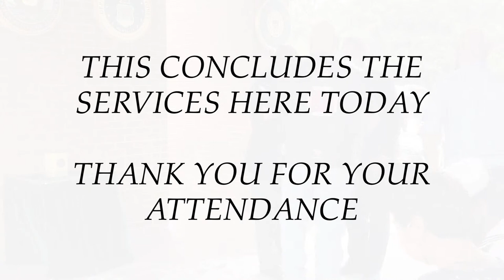Celebrating the Life of Cody Couch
Join us at 10 AM on Monday, September 20, 2021 from Beaufort National Cemetery in Beaufort, South Carolina as we celebrate the life of Cody Couch.

Cody Allen Couch passed away on August 22, 2021 at the age of 26. The family will receive friends on Friday, September 17, 2021 at the J. Henry Stuhr Inc., West Ashely Chapel from 3:00 p.m. to 6:00 p.m. There will be a full military honors ceremony at Beaufort National Cemetery in Beaufort, South Carolina, this Monday, September 20, 2021 at 10:00 am. Arrangements by J. Henry Stuhr Inc., West Ashley Chapel.

Born on July 12, 1995 in Charleston, South Carolina, Cody will always be remembered as the life of the party. With a mischievous gleam in his eyes and a smile on his face, he could be counted on to make people laugh, and if he wasn't doing that, he was probably playing a joke on someone. As a teenager, he had wanted to pursue an acting career, and his dramatic flair made a lasting impression. Cody was tender and he cared deeply about people-he loved his family and friends and remembered all those who had touched his life in some way. If Cody ever saw anyone by themselves, he would always be the person to go talk to them and make a new friend. His love for others spilled over into a love for animals, too. As a child, he brought a wild baby raccoon home (which he wanted to keep as a pet) and growing up, his family had a house full of dogs. He had future plans to take classes to become a conservation agent and dreamed of working with apes. Cody was athletic-he played football as a middle schooler and was a member of the West Ashley High School wrestling team. He enjoyed bow-hunting and was most at home in the woods, camping or mudding with friends. His other interests included working on cars (his dream was to rebuild a 1968 Chevelle), solving mechanical issues, and playing video games. He graduated with honors and while he earned a Palmetto scholarship, he chose instead to follow in the footsteps of his grandfather, George Stiefel, a Pearl Harbor survivor, by serving his country in the U.S. Navy. He attended boot camp and advanced electronic school in Chicago, Illinois. In Norfolk, Virginia, he attended C-school and upon completion was assigned to the USS John C. Stennis in Bremerton, Washington, where he participated in an around-the-world deployment that finished in Norfolk, VA (and which made him a "Shellback," an honor among sailors in recognition of crossing the equator). He served as FC3 while manning both the Close-in Weapons Systems (CIWS) Sea Wiz and Nato Sea Sparrow, two of the ship's most important defensive weapons systems. During his time in the Navy, he picked up First Class Petty Officer on his first attempt. He was also awarded multiple Navy and Marine Achievement Medals for his dedication to exceptional leadership along with earning the the title of Enlisted Surface Warfare Specialist. He was able to serve on two deployments while onboard CVN-74, giving him the opportunity to see and experience exciting places like Marseille and Paris, France; Dubai, UAE; the Philippines; Thailand; Guam; Bahrain; Singapore; and South Korea. While in the Navy, he made several very close friends that became his family. He also met the love of his life, Summer Lujano Couch of Tulare, California. This time last year the family was frantically preparing for their wedding, a small Covid wedding with only a few close family and friends in attendance, and of course, Reaper and Ozzy, his beloved pet dogs who served as ring bearers. He looked forward to the day he would have children and be able to take them fishing.

Cody was preceded in death by his his maternal grandparents, George Wyman Stiefel (Lillian); paternal grandparents, Albert Samuel "Sammy" Couch, Jr. (Marie); and his uncle, George Franklin Stiefel.

Cody is survived by his wife, Summer Couch; his mother, Celeste Stiefel Spires, and his stepfather, Eric Thad Spires; his father, Albert Samuel "Al" Couch, III; his brother, Alexander Sage "Alex" Couch; his step-brothers, Bradley and Mason Spires; his aunt Janis Stewart Stiefel; his aunt, Melanie Stiefel Cole (Bruce); his uncle, Shawn Melvin Couch; cousins, Gair, Colin, Ryan, Erin, and Elise; and his Shiba Inu puppies, Axl and Daisy. Donations in Cody's memory can be sent to SAR (Suicide Awareness and Remembrance), SSS (Stop Soldier Suicide), and USO (United Services Organization).

A memorial message may be sent to the family by visiting our